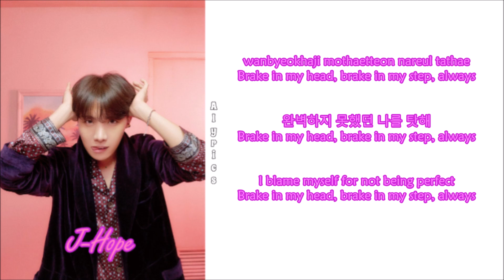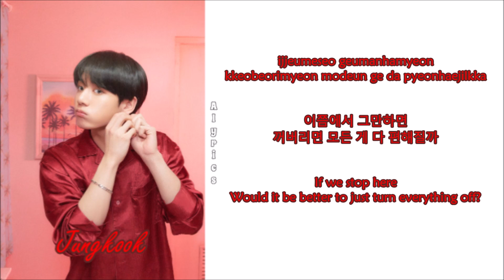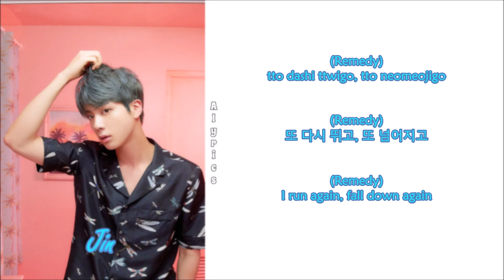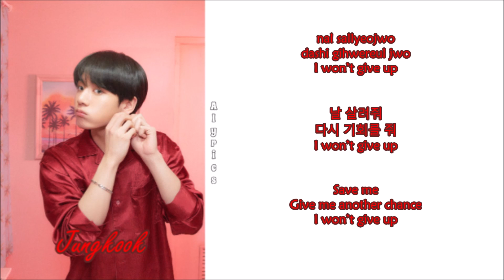BTS (방탄소년단) - Jamais Vu (Rom-Han-Eng Lyrics) Color & Picture Coded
Credits to
Korean: music.naver
Rom: CCL
Eng: pop!gasa